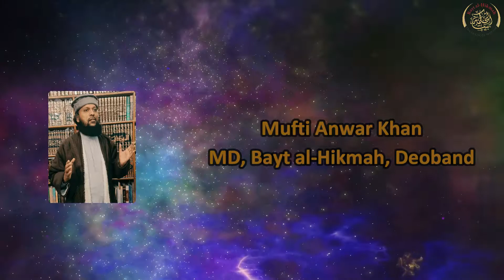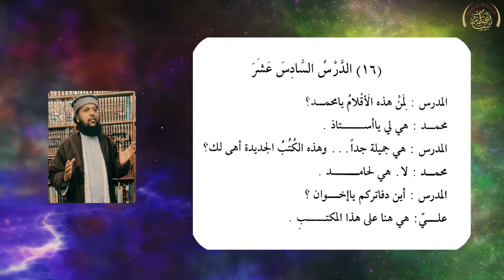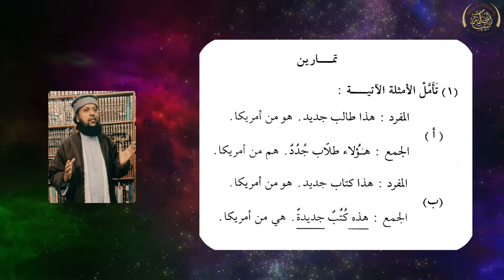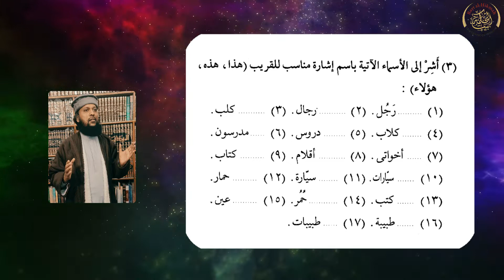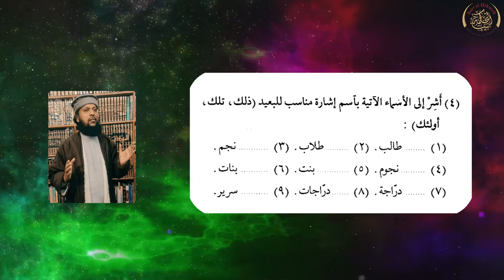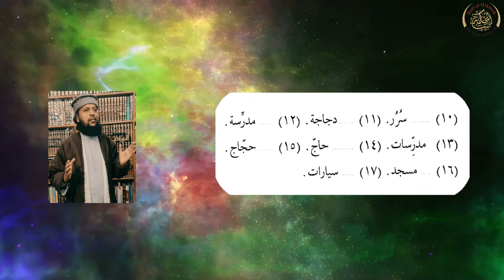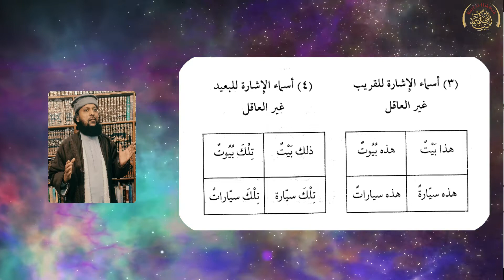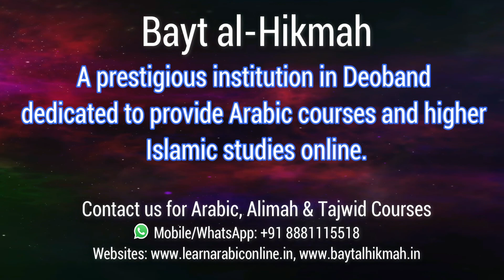Durus al-Lughah al-Arabiyyah | Book 1 | Lesson 16 | English_Urdu | Mufti Anwar Khan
This is the 16th lesson of the first volume of Durus al-Lughah al-Arabiyyah presented in Urdu and English both in an easy language, exercises, main text, and concepts fully explained by Mufti Anwar Khan, accessible to all age groups.